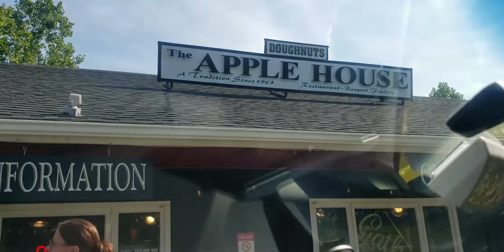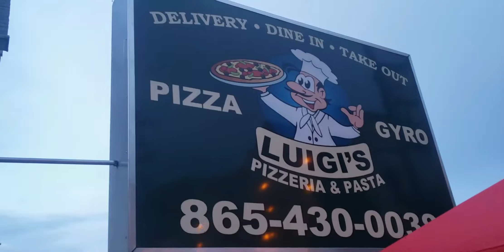1st Day in Gatlinburg Tennessee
Our First day in Gatlinburg Tennessee was a blast!